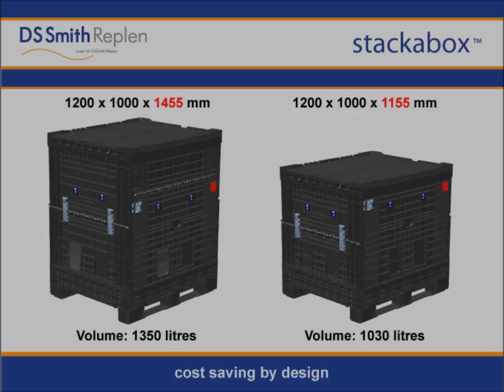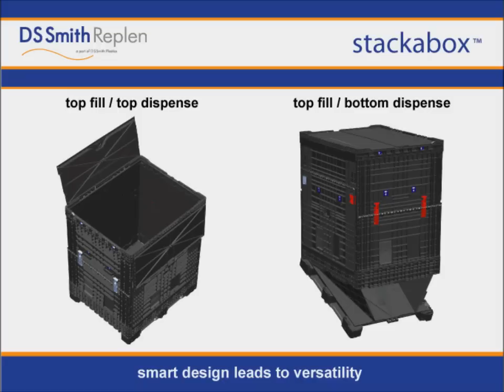Stackabox Demonstration Video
STACKABOX - the largest, collapsible, one-piece-container for preforms, closures and many other bulky and lightweigted products offers 1350 liters of content.

STACKABOX, der größte zusammenlegabre, einteilige Mehrwegbehälter für Preformen und Verschlüsse und anderen leichtgewichtigen Volumengüter bietet 1350 Liter Fassungsvermögen.